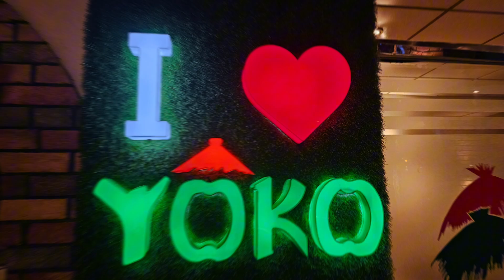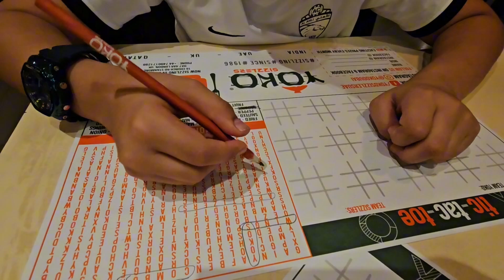If you like Sizzler, I believe you will love it 😍 Must Try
Best Sizzler in Dubai. You must Try this!

Best dinner ideas yoko sizzlers chicken sizzler sizzler with sauce
where to go in dubai best food in dubai dinner ideas